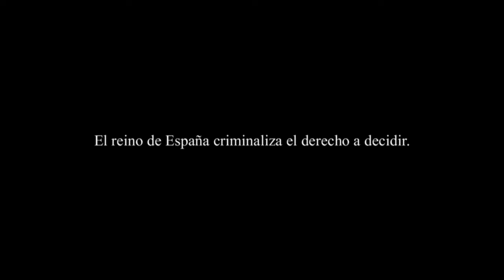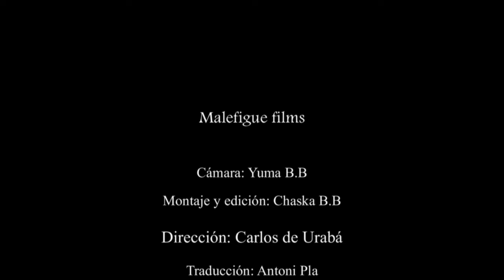Cataluña desafía la sagrada unidad de España.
El reino de España criminaliza el derecho a decidir.